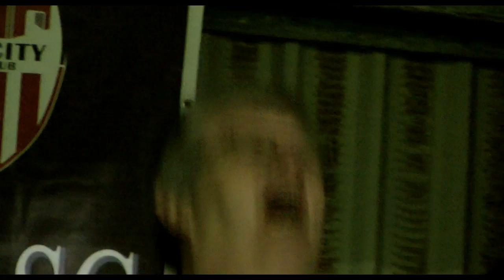Galway United vs DERRY CITY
15/04/11 Derry City take on Galway United at Terryland Park.
Goals from Eamon Zayed, James McClean (2) and Gareth McGlynn as Derry City run out 4 - 1 winners.

Track: Local Boy